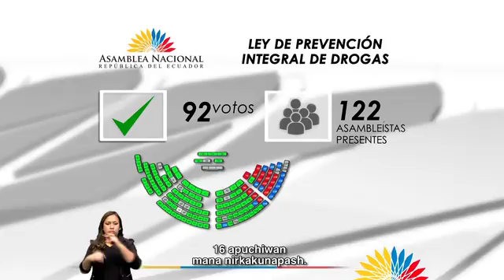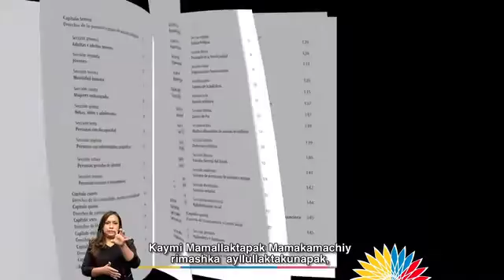La Asamblea Informa / 16-octubre-2015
En LaAsambleaInforma mostramos el proceso de construcción de leyes con visión inclusiva. Así, a través de los medios legislativos, las y los ecuatorianos se mantienen al tanto del trabajo de sus asambleístas.

Temas:
-Aprobación de Ley de prevención drogas.
 -Mesa de diálogo nacional del proyecto de Ley de Tierras.
-Agenda de presidenta Gabriela Rivadeneira en Guayaquil.
-Condecoración ‘Manuela Sáenz’ a presidenta Michelle Bachelet.